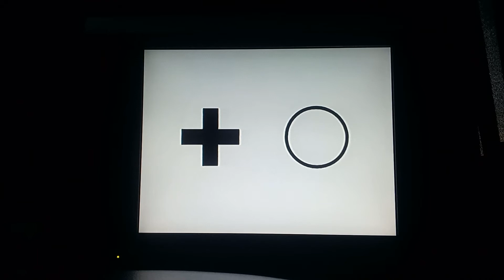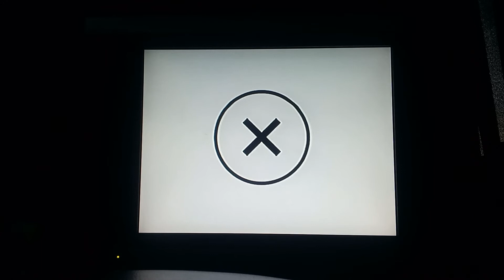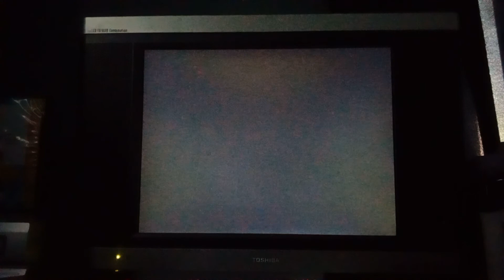January 14, 2022